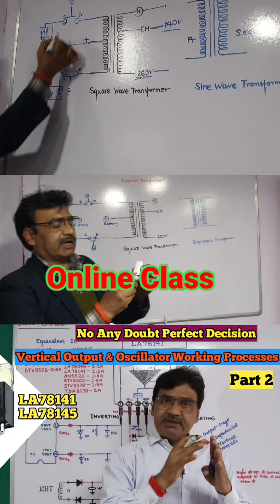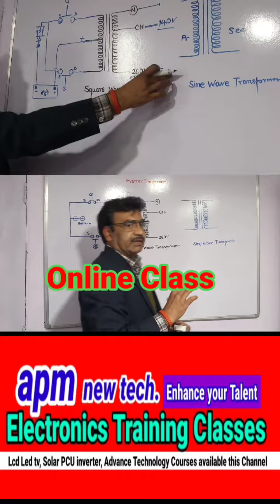Online Electronics inverter Class Start 3/1/2022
3/1/2022
apm electronics new tech YouTube channel